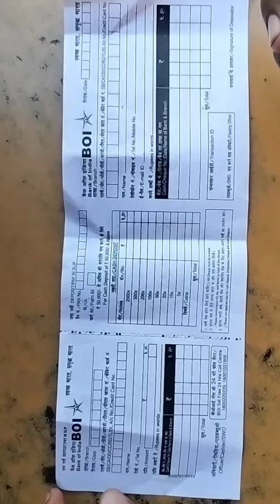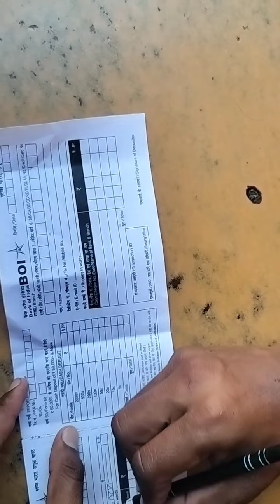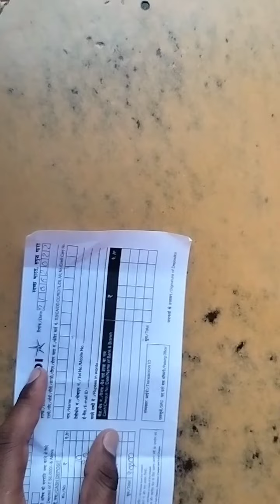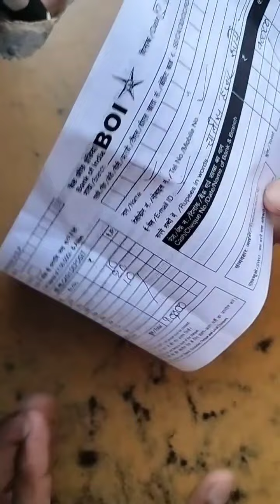how to fill diposit form all Bank bank ki jama parchi kaise bhare bank diposit form account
how to fill diposit form all Bank
bank ki jama parchi kaise bhare
diposit form account
bank account jama parchi kaise bhare